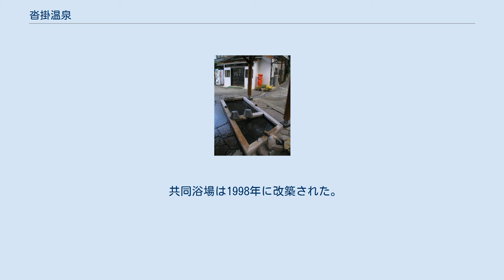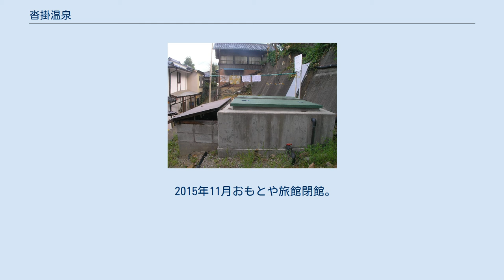沓掛温泉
源泉 沓掛温泉（くつかけおんせん）は、長野県小県郡青木村（旧国信濃国）にある温泉。
 高血圧、消化器病、皮膚病、神経痛、筋肉痛、慢性関節リューマチ、糖尿病、呼吸器疾患、不妊症、外傷、更年期障害、卵巣機能不全、肩こり、腰痛、中風など。
 共同浴場横の洗い場 夫神岳の西麓の標高670mの山あいの静かな環境の中、沓掛川右岸の坂を登った傍にある。
田山花袋が愛したことで知られる。
 温泉地は小じんまりとしており、おもとや、かどや、かなふや（叶屋）の3軒の旅館があり、かつては125名の収容力があったが、かどや旅館は「日帰り温泉ふるさと」となり、おもとや旅館は満山荘としてリニューアルした。
 共同浴場は1軒、「小倉乃湯」（おぐらのゆ：火曜定休）が存在する。
 温泉が地域の生活に密着しており、温泉を利用した野菜などの洗い場が共同浴場の横にある。
 開湯は平安時代と言われる。
信濃国司として赴任していた滋野親王が、当地で眼病の湯治を行ったという。
かつては多くの旅館が立ち並び、江戸時代はかなりにぎわったと伝えられるが現在は衰退している。
昔、慈野親王が入湯した際、故郷である京都の小倉山に沓掛温泉の裏山が似ていることから「小倉乃湯」と名づけたと伝えられる。
 昭和45年3月24日 - 厚生省告示第60号により、田沢温泉とともに国民保養温泉地に指定。
 共同浴場は1998年に改築された。
 2015年11月おもとや旅館閉館。
2016年4月23日、満山荘としてリニューアルオープンした。